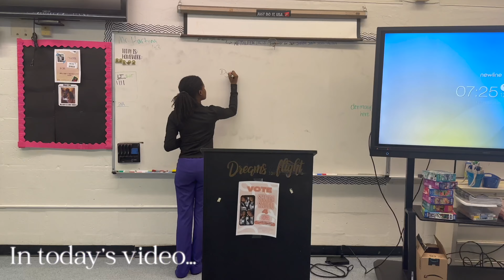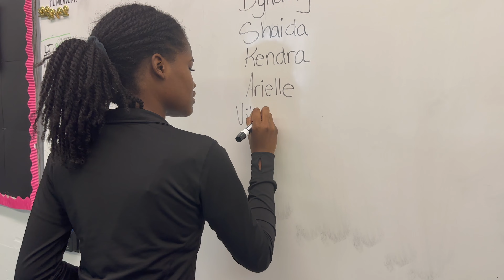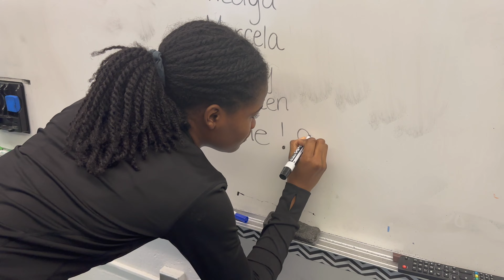VLOG: A DAY IN MY LIFE | school, friends, shopping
Hey y'all, Im backkk!!!
In this video, I take you guys around with me for a day. I went to school, then ran some errands afterwards. I hope y'all enjoy.

"Be strong and take heart,  all you who hope in the Lord."